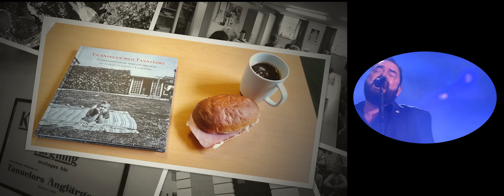”TANNEFORS BOYS - FOREVER YOUNG !”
A second Workshow on ”Tanneforspojkarna” and their newly released book :
”Tjusningen med Tannefors” . Can be bought at Open House on ”Tanneforsdan” , september 30:th !